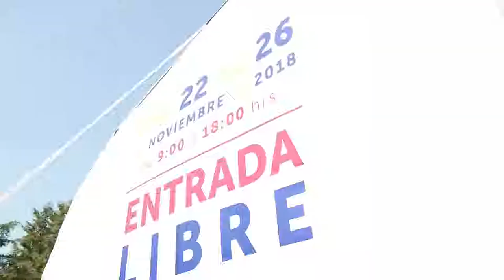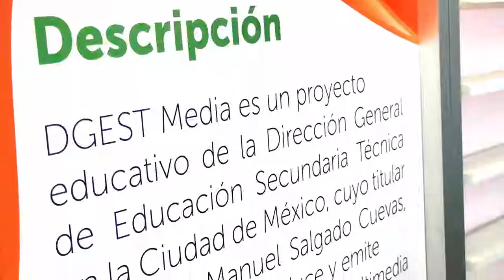XXV semana Nacional de la Ciencia y la Tecnología/Elipsis Especial/20181126-CE1819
XXV semana Nacional de la Ciencia y la Tecnología. Elipsis Especial. Conduce: Iván Camarillo y Roberto Ortiz. Fecha de emisión: 10 de enero de 2019. Este y otros programas los puedes ver en http/DGESTMEDIA.dyndns.tv. Producciones con fines educativos a cargo del Lic. Ernesto Gutiérrez Garcés - Director General de Educación Secundaria Técnica en la CDMX.